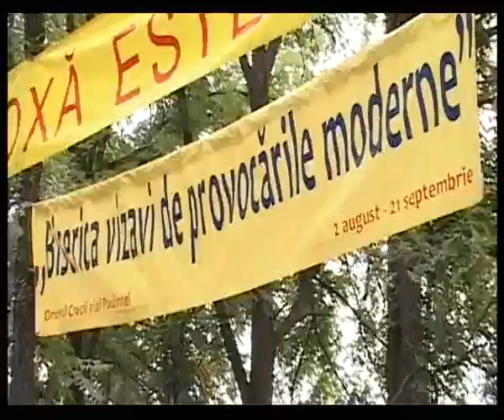Conferinta din Padurea Domneasca